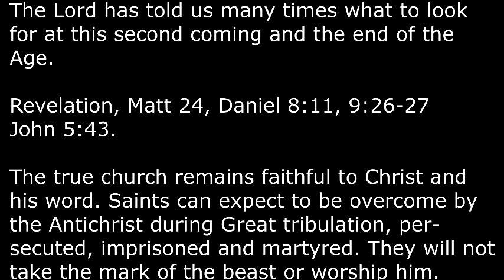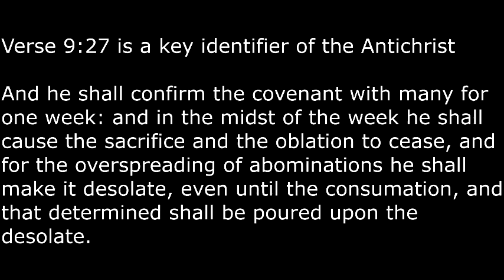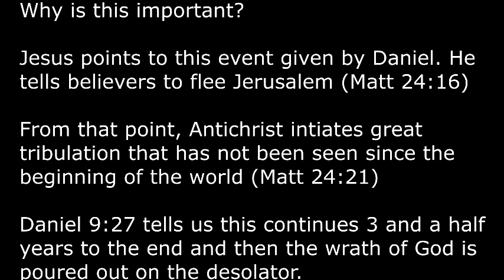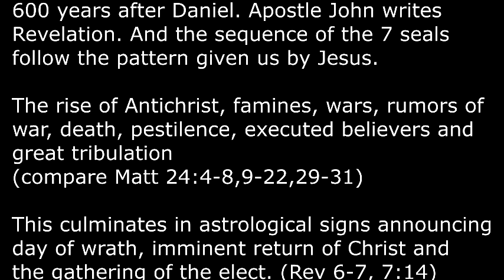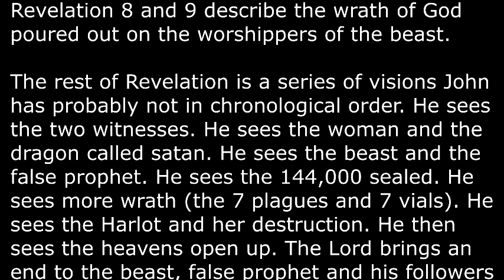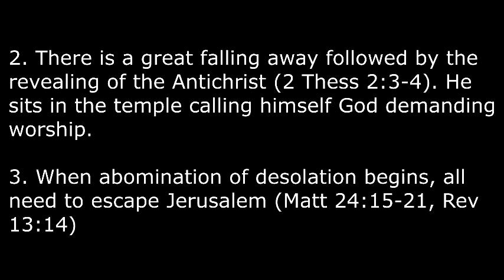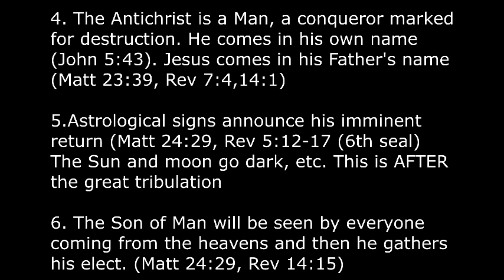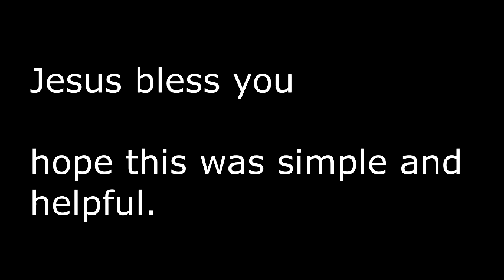End Time Prophecy Simplified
There are some simple keys to pay attention to
in understanding the End of the Age.

If you stick to the basics, you won't get confused or deceived.
Revelation, Matt 24 and Daniel 9:27  give us a clear picture